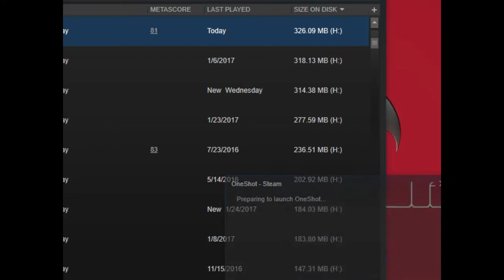Let's Play OneShot #8 | Leaving The Glen